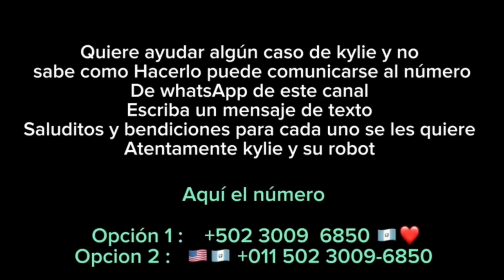Madre fue echada de su casa y golpeada😱por su suegra y ahora duermen sobre la tierra😔sus gemelos😭